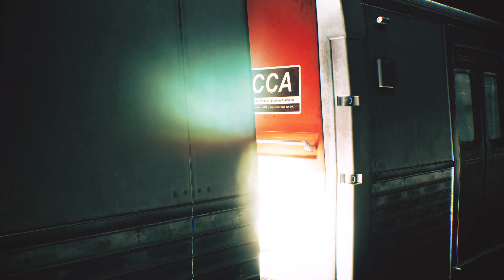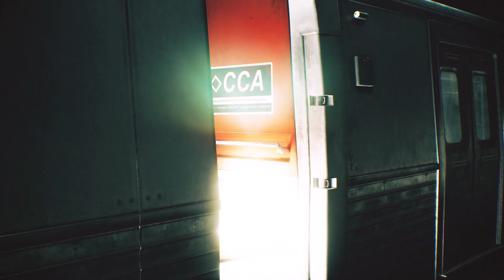Train Sound for SleepingㅣRelaxing Music for Focus, Study, Stress Relief, Relaxing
Calming and ambient sound to help you get to sleep, stay asleep, and wake up feeling refreshed.

Hello!
This video is best for quality sleep, deeper focus, and calming relaxation. I put in many hours of work with love into creating this video.
All sounds and images were created by Satisfying Music or used with permission.

©️ Created by Satisfying Music 2022. Reuse of audio, video and music not permitted.